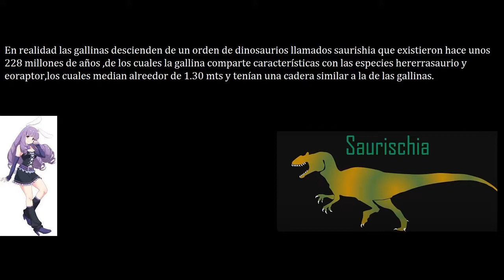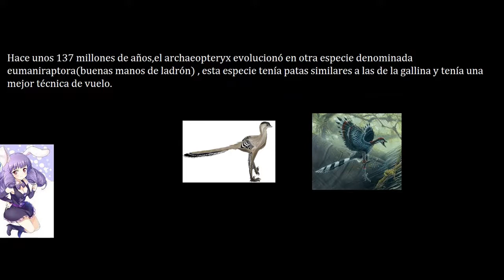La evolución de la gallina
Desmintiendo mitos sobre la evolución de la gallina